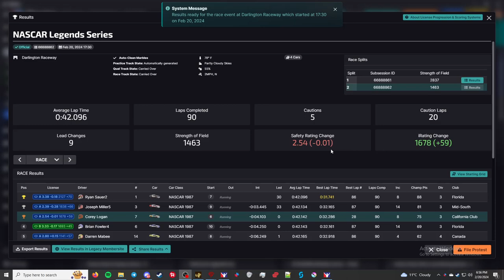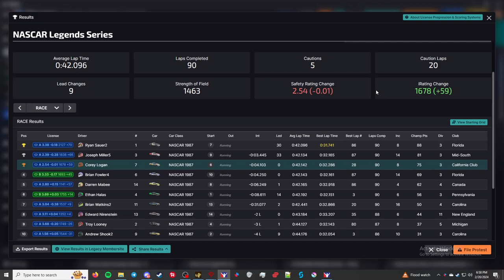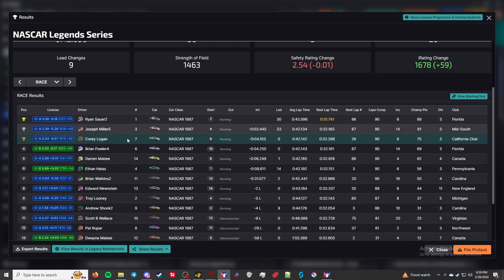NASCAR Legends - Darlington Raceway - "Black Flag Recovery?"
This is the NASCAR Legends Series series in iRacing. This week's track is Richmond Raceway. I am racing the NASCAR Chevrolet Monte Carlo - 1987.